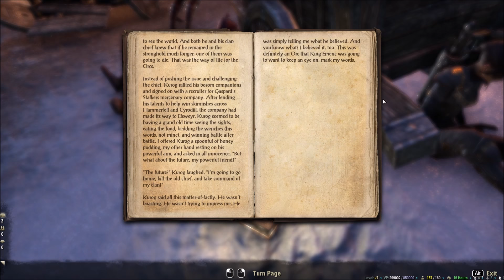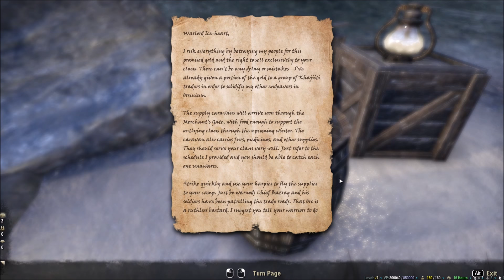Invitation to Orsinium (How to start Orsinium DLC) : ESO Quest Logs #181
The Elder Scrolls Online: Tamriel Unlimited (PC) Gameplay Part 181

HD/60fps Rec. with NVIDIA ShadowPlay